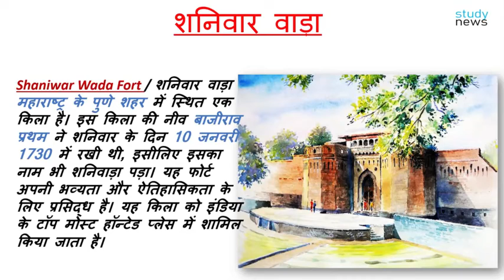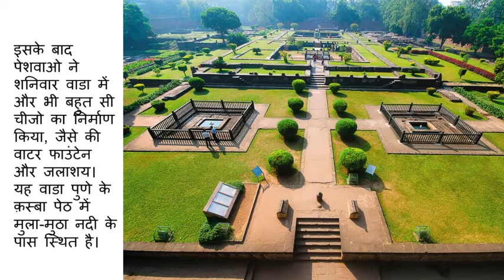Shanivar wada fort II शनिवार वाड़ा II Indian Fort II Haunted fort II @studynews3840 @BajiRao I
शनिवार वाड़ा , Shanivar wada fort
Shaniwar Wada Fort / शनिवार वाड़ा महाराष्ट्र के पुणे शहर में स्थित एक किला है। इस किला की नीव बाजीराव प्रथम ने शनिवार के दिन 10 जनवरी 1730 में रखी थी, इसीलिए इसका नाम भी शनिवाड़ा पड़ा। यह फोर्ट अपनी भव्यता और ऐतिहासिकता के लिए प्रसिद्ध है। यह किला को इंडिया के टॉप मोस्ट हॉन्टेड प्लेस में शामिल किया जाता है।
पेशवा बाजीराव प्रथम (श्रीमन्त पेशवा बाजीराव बल्लाळ भट्ट) (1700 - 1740) महान सेनानायक थे। वे 1720 से 1740 तक मराठा साम्राज्य के चौथे छत्रपति शाहूजी महाराज के पेशवा (प्रधानमन्त्री) रहे। इनका जन्म चितपावन कुल के ब्राह्मण परिवार में हुआ। इनको 'बाजीराव बल्लाळ' तथा 'थोरले बाजीराव' के नाम से भी जाना जाता है। इन्हें लोग अपराजित हिन्दू सेनानी सम्राट भी कहते थे। इन्होंने अपने कुशल नेतृत्व एवं रणकौशल के बल पर मराठा साम्राज्य का विस्तार (विशेषतः उत्तर भारत में) किया।बाजीराव प्रथम को सभी 9 महान पेशवाओं में सर्वश्रेष्ठ माना जाता है।
शनिवार वाडा असल में मराठा साम्राज्य के पेशवा की सात मंजिला महल है। कहा जाता है की उस समय शनिवार वाडा इतिहास की सबसे कलात्मक और आकर्षक रचनाओ में से एक था। इस किले का निर्माण पहले केवल पत्थरो का उपयोग करके ही किया जा रहा था।
shanivar wada fort